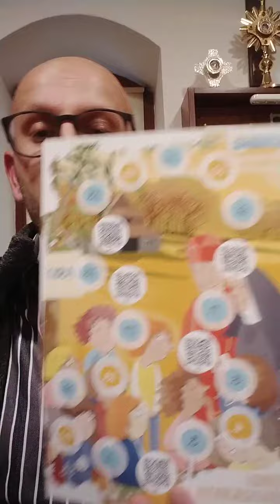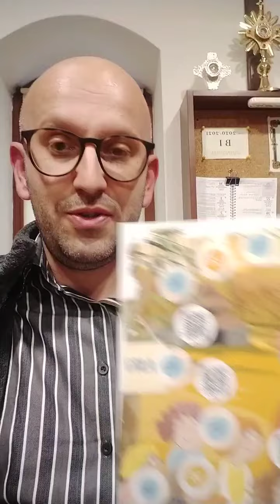Wyzwanie różańcowe #1 klasy 4-8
Dla osób, które nie korzystają z TEAMSA (dokładnie ten sam film, który zamieściłem w grupie)